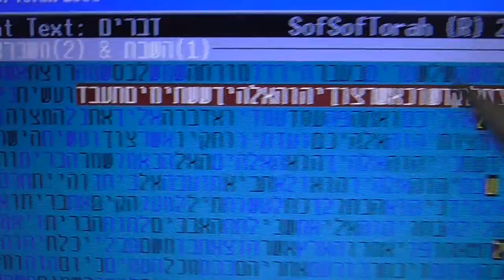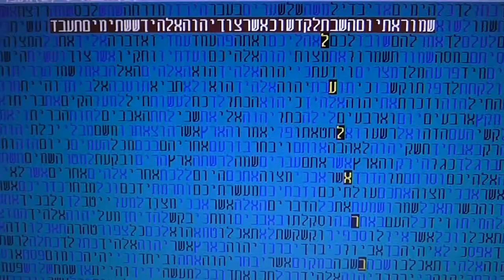המשבר באל על בקודים בתורה גלזרסון